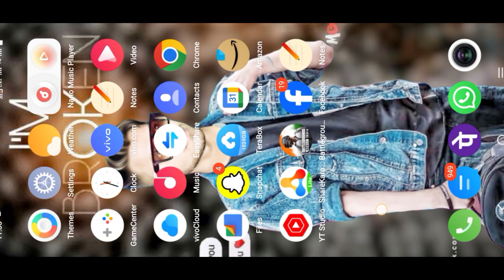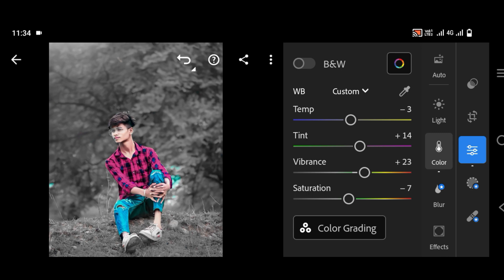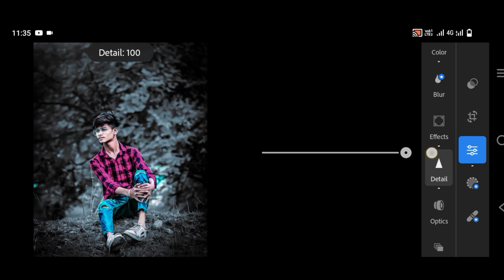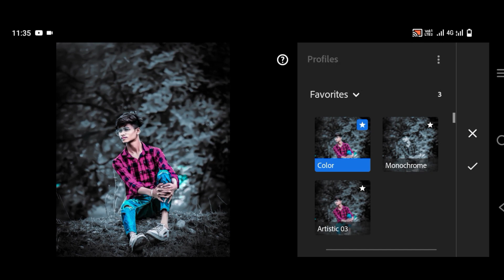Take Your Photo Editing Skills to the Next Level with Blue and Red Effect in Lightroom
In this educational video, we will show you how to take your photo editing skills to the next level using the Blue and Red Effect in Lightroom. Learn the best techniques for editing your photos and discover how to achieve stunning results. Whether you're a beginner or an experienced editor, this tutorial will provide you with easy steps to enhance your images in Lightroom. Don't miss out on this opportunity to upgrade your editing game.
 हैलो फ्रेंड तो कैसे है आप सब आसा कर ता हूँ।
आप सब ठीक होंगे अगर आप मेरे channe ।
कर लीजिये गा ताकि जब भी मै न्यू वीडियो upload।
करूँ तो सबसे पहले आप के पास पहुंचे।
Coment 😊
Thanks For Whaching❤
that How to,
PicSArt,
lightroom Editing
Snapseed Editing
toolwiz editing
Sketchbook face smooth Editing
Sketchbook Autodesk face smooth Editing
HDR face smooth Editing tutorial
Snepseed photo Editing tutorial
Face smooth Editing
Face smooth Editing tutorial sketchbook
Autodesk sketchbook face smooth Editing
Face whitening face smooth Editing
Best face smooth Editing
Skin wahite photo Editing tutorial
Skin retouching background
Picsart cb photo Editing
Lightroom change color change
Background Lightroom
Sketchbook hair Editing tutorial
Autodesk sketchbook hair Editing tutorial